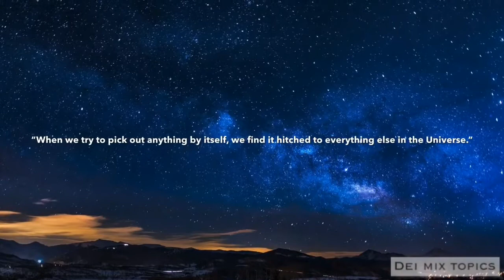10 Inspiring Quotes by John Muir | A Nature Therapy Video | 2020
“When we try to pick out anything by itself, we find it hitched to everything else in the Universe.”

You may also read below books by John Muir:

1.Wilderness Essays (Peregrine Smith Literary Naturalists)
2.Essential Muir: A Selection of John Muir’s Best Writings
3. The Life and Legacy of America’s Most Famous Conservationist

Quotes: John Muir
Visuals: Unsplash, Pexels, and Pixabay